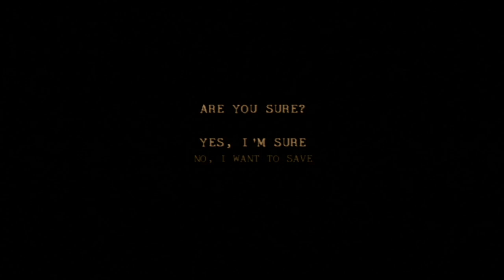Twisted Metal: Black as Manslaughter (full playthrough w/ commentary)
The final playthrough of Twisted Metal: Black, and my least favorite character in the game. It's slow as molasses, but it fires small boulders the size of large boulders, so who's to say if it's a good vehicle?